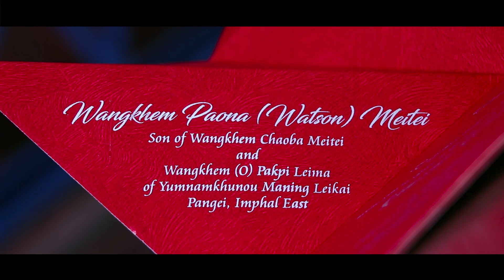Paona Wangkhem weds Heikrujam Kavita part 1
Marriage ceremony on 11 Feb. 2019